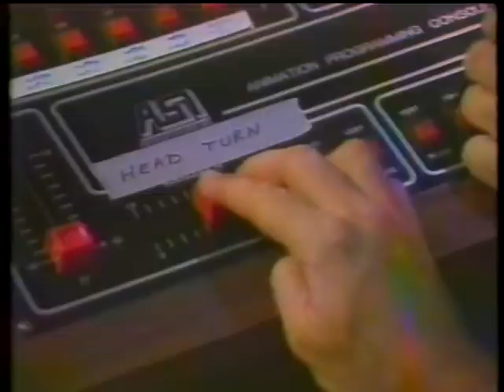At The Movies Classics (Reed & Harris) - 8/12/86 - Extremities, King Kong [Universal Ride Preview]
Plus MY AMERICAN COUSIN and Spike Lee's debut SHE'S GOTTA HAVE IT in this August 1986 show. (Thanks Larry!)

She's Gotta Have It (DVD)

My American Cousin (DVD)

Extremities (Blu-Ray & DVD)